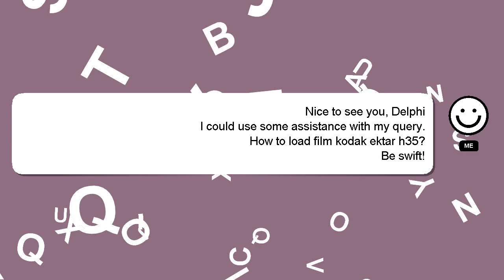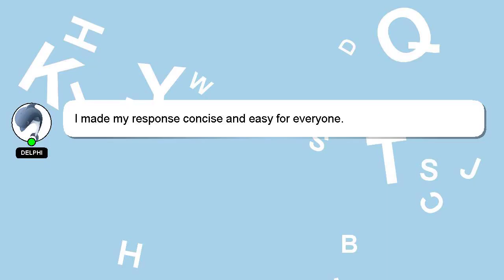How to load film kodak ektar h35?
A brief presentation of myself, Hello, I am Delphi. I am willing to help you find the solutions to your questions. - How to load film kodak ektar h35?

I will express my appreciation for your answer by 'hearting' it.

*2 What we are experimenting :*